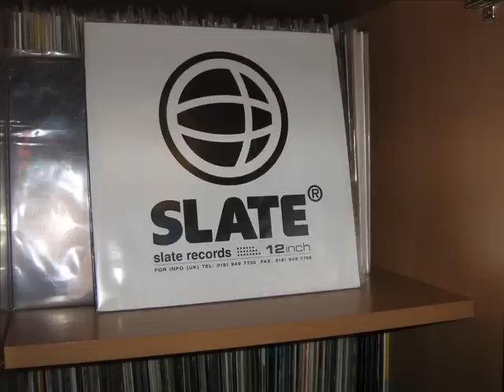THE KGB PARTY PEOPLE THE COALESCED MIX B2 1995 SLATE